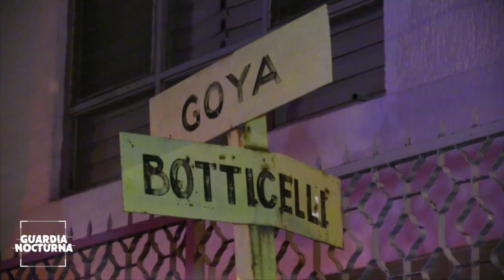Detienen sujeto tras asaltar tienda de conveniencia